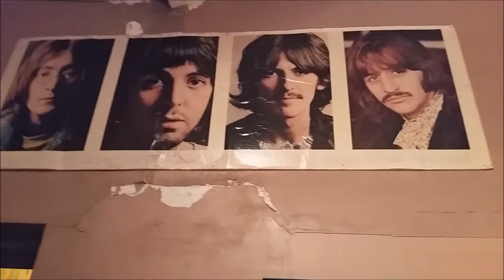-Beauty-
Saying goodbye to the old and letting in the new, my 2017 was filled with so much beauty and adventures, i lived through these moments but now they are just beautiful memories.